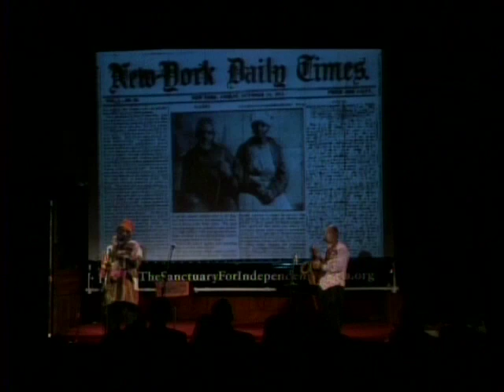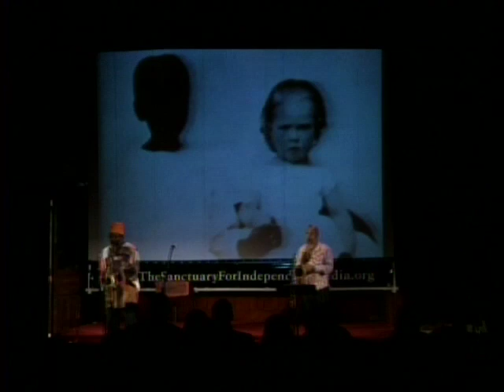Fred Ho and Dr. Salim Washington: Scientific Soul Duet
The Afro Asian Scientific Soul Duo (Fred Ho and Dr. Salim Washington) perform "The Original Asiatic Black Man Meets The Original Africanistic Yellow Man!" live in concert at The Sanctuary for Independent Media in Troy NY on 3-30-11.